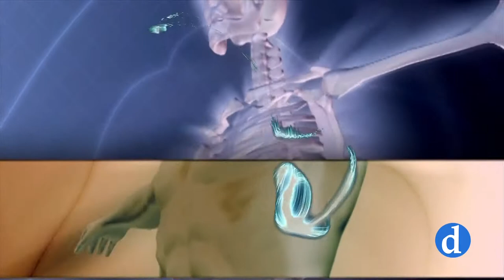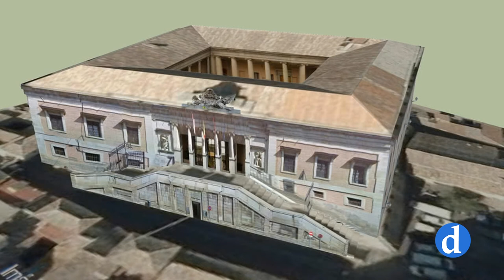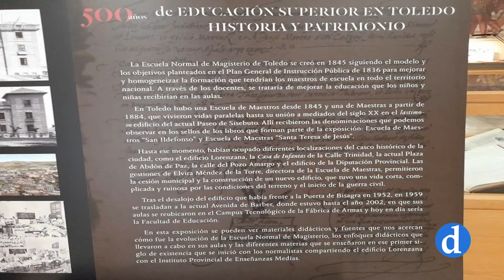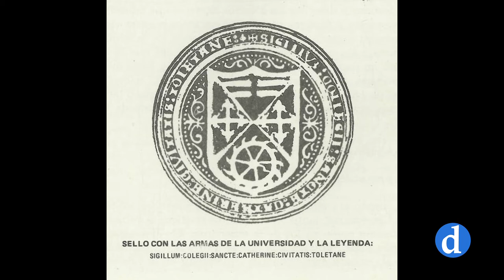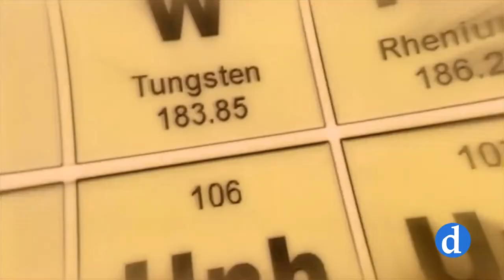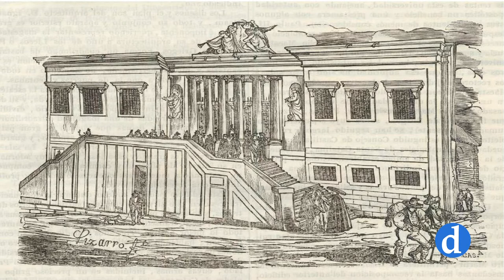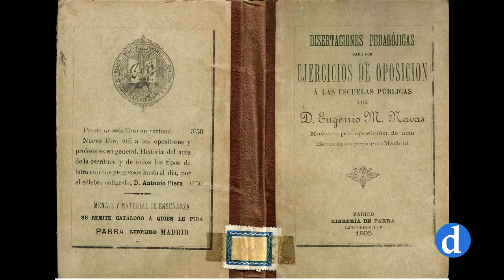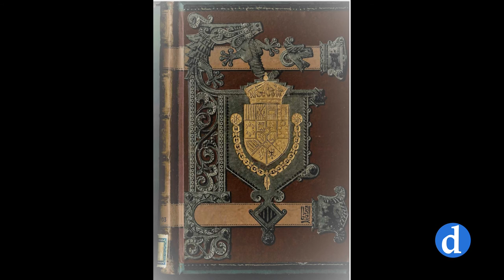Huellas de Nuestro Tiempo | Enseñanza antigua en Toledo